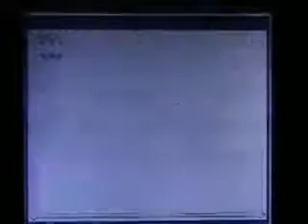Pokemon Yellow Walkthrough Part 32 - Champion Bob Battle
We battle the Champion of Kanto, our rival Bob! Enjoy